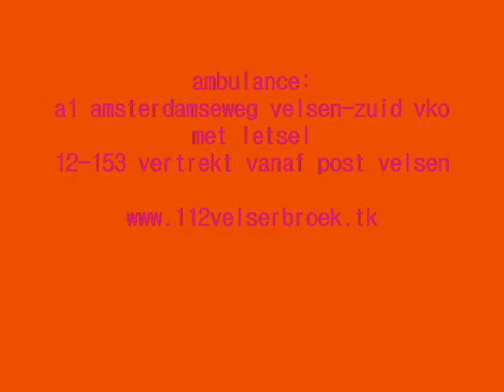ambulance: 12-153 a1 amsterdamseweg velsen-zuid vko met letsel